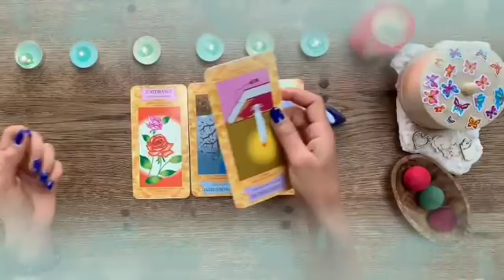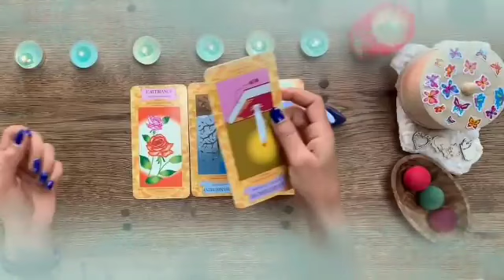برج الجوزاء من 20 إلى 31 ديسمبر 2023 // شخص غني يطرق بابك قريبا خلال يومين😲استعد لهذا الفرح👌😍